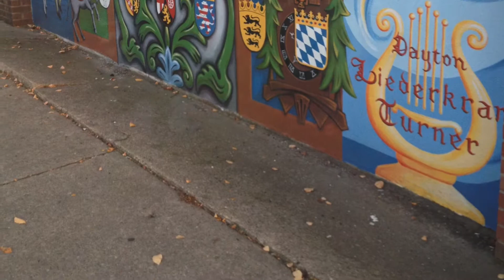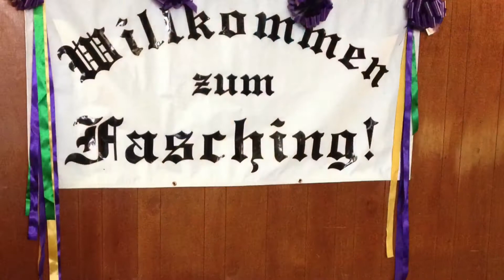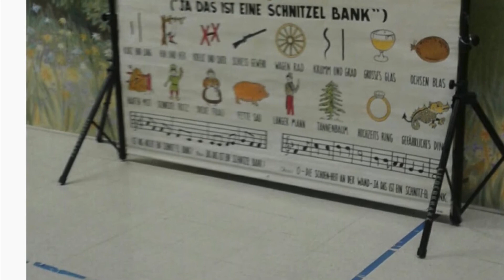The Dayton Liederkranz Turner History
The history of Dayton Liederkranz Turner, the German Club at 1400 E Fifth Street in the heart of St. Anne’s Hill in Dayton Ohio.